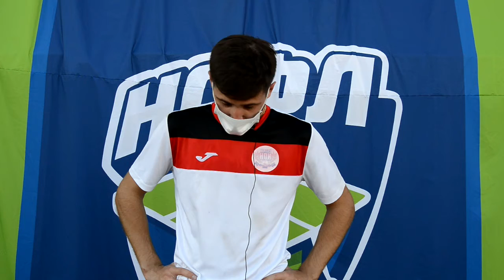Футболист ЮРГПУ Матвей Качанов после матча РИНХ - ЮРГПУ (2:0)